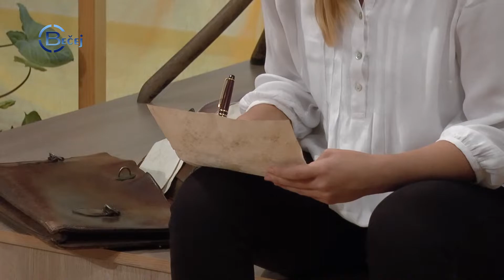TV BEČEJ: Lea Peter održala prvo samostalno poetsko veče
TV BEČEJ: Lea Peter u Narodnoj biblioteci Bečej održala je prvo samostalno poetsko veče pod nazivom “Radnoti 75”.